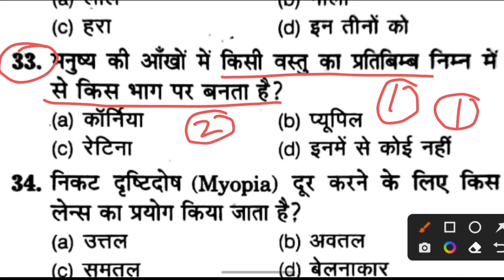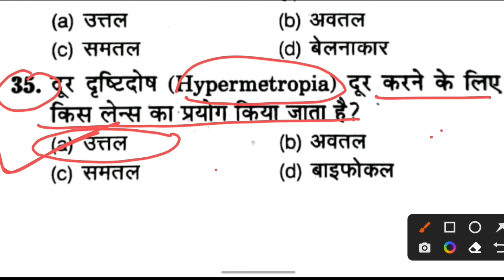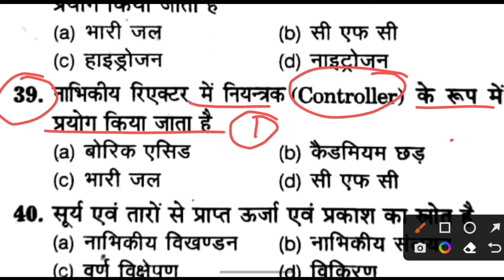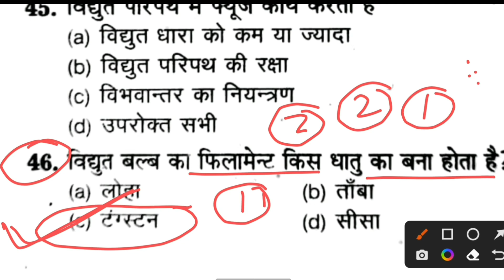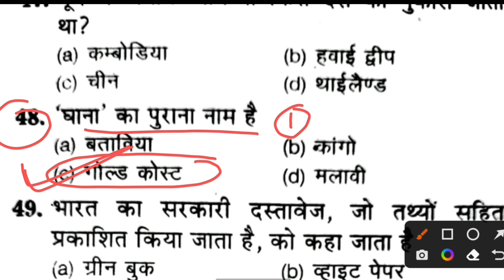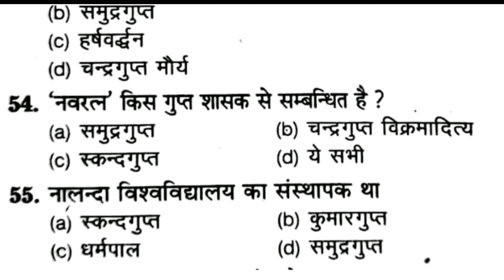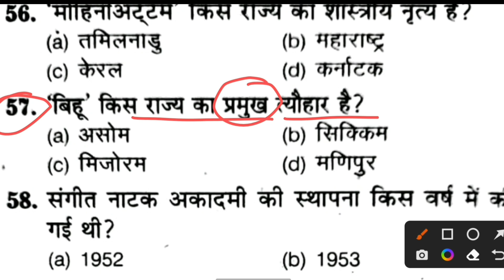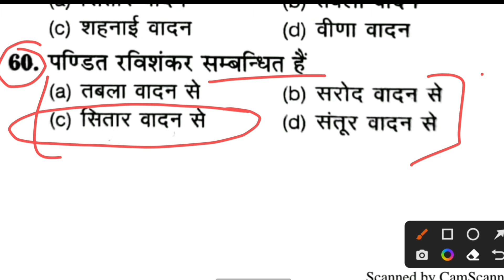Bihar Police Madhya Nished Practice Set-10 | बिहार मद्य निषेध VVI प्रश्न | Bihar Madhya Nished GK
Bihar Madhya Nished PracticeSet (मद्य निषेध) 2022-23 | Bihar Madhya Nished Practice Set - 10 | Mock Test |, Bihar Madhya Nished(मद्य निषेध) 2022-23 | Bihar Madhya Nished Practice Set